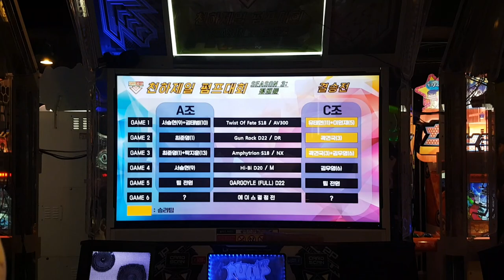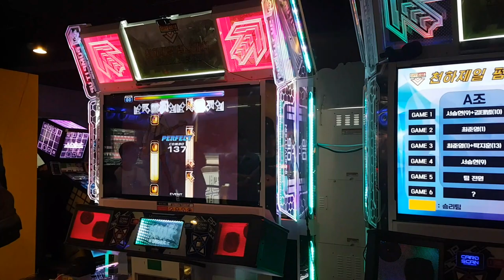[대회 직캠] 하이 바이 D20 미러 Hi Bi Mirror Neimlis VS Picasso | 2018.09.02 GPF Final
GPF 결승전 4차전
하이 바이 D20 미러
Neimlis VS Picasso

아직까지 S를 받은 사람이 한 명도 없다는 그 전설의 스텝. 아, 0그렛 1미스는 있어요. 누군지는 말 안 해도 알죠?